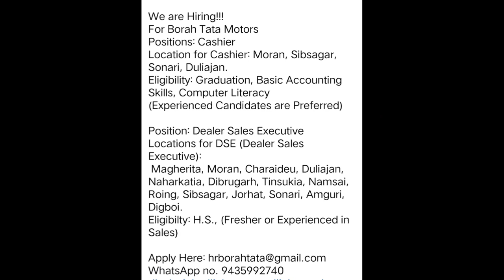Private Jobs in all Assam 2023 free job apply